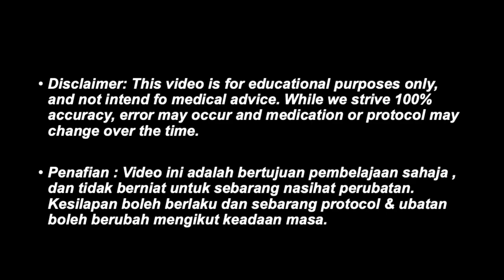Complication Intubation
Teknik Intubasi yang tidak betul boleh menyebabkan komplikasi.

This video for education purpose only & not intend for medical advise.While we strive 100% accuracy,error may occur & medication or protocol may change over the time.

credit to : SN Malihah from Penang Govt Hospital